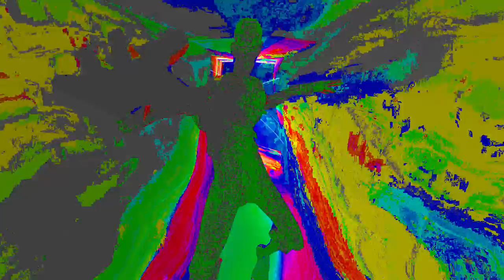La rústica ordeñada de perro fúngica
cavifax: dame un nombre rápido para mi proximo dump :(
cavifax: estoy en blanco
SkyKev: de que trata
cavifax: es el video de "scout no está mueto" a media velocidad con varios efectos de balance de color extremos y deformación de imágen y distorsion de sonido
cavifax: muerto*
SkyKev: cualquier titulo basura le queda ›:c
cavifax: ya se xd por eso te pido que le hagas uno
cavifax: porque yo no se que poerle
SkyKev: La rústica ordeñada de perro
SkyKev: listo eso debe servir jajajaja
cavifax: umm suena bien jajaja, pero agregale algo referente a drogas ácidas
cavifax: algo como que esa cosa está podrida o defectuosa
cavifax: pero con una palabra intelectual
SkyKev: La rústica ordeñada de perro fúngica
cavifax: UMMMMM
cavifax: bien